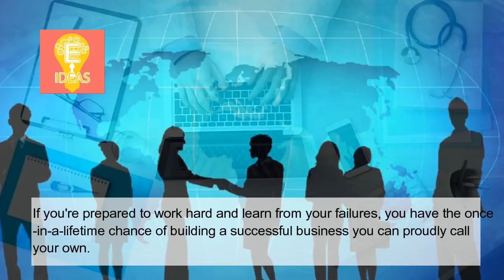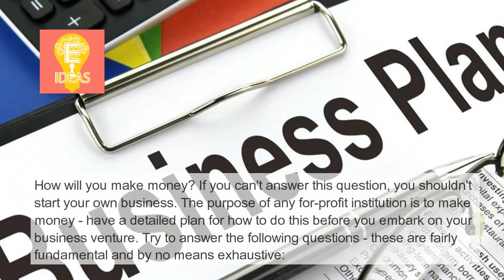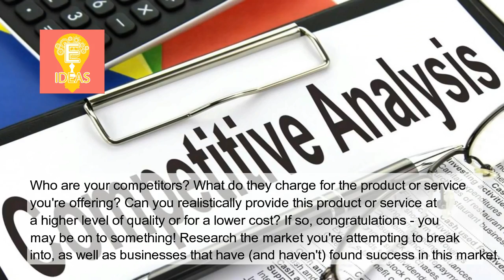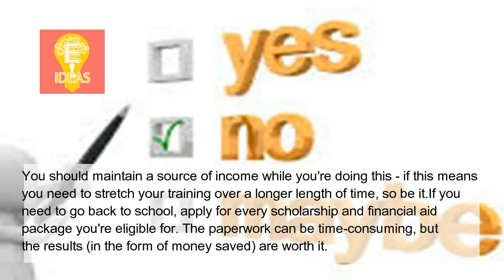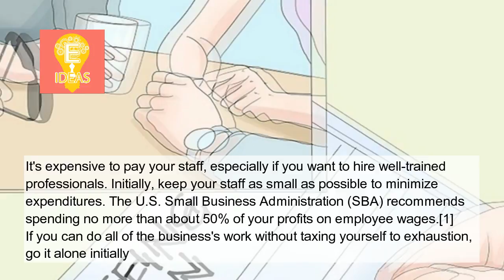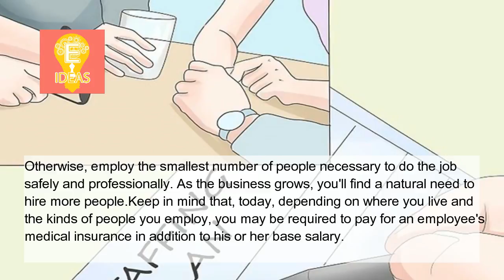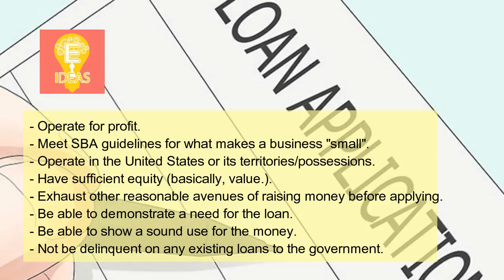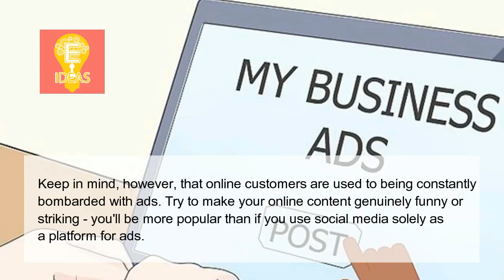Part 1 | How to Start Your Own Business Without Money - 10 tips for starting your own business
Tittle : How to Start Your Own Business Without Money - 10 tips for starting your own business in 2017

motivation,life, success,
How to Start Your Own Business Without Money - 10 tips for starting your own business in 2017.